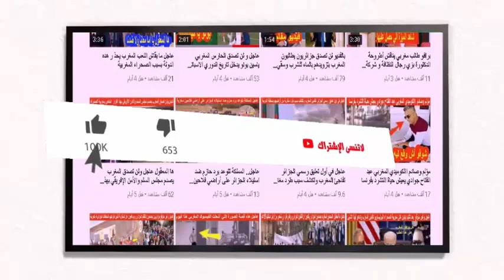عاجل صدمة للجنرالات الجزائر تسمح للطائرات الاسرائيلية بــعبور أجوائها نحو المغرب لهذا السبب